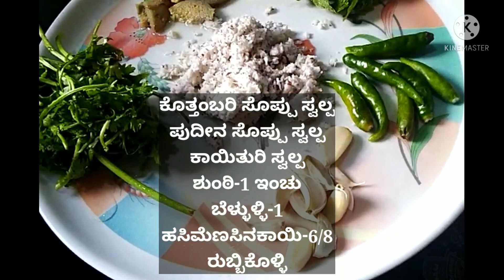mentya vegetable bath/ಮೆಂತ್ಯ ಸೊಪ್ಪು ಮತ್ತು ತರಕಾರಿ ಬಾತ್ಸರಳ ಹಾಗೂ ಸುಲಭವಾಗಿ ಮನೆಯಲ್ಲೇ ಮಾಡಿ ಸೂಪರ್ ಟೇಸ್ಟ್